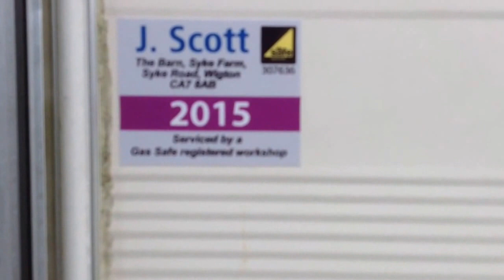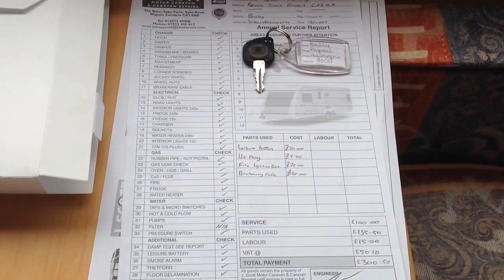2002 Bailey pageant video here